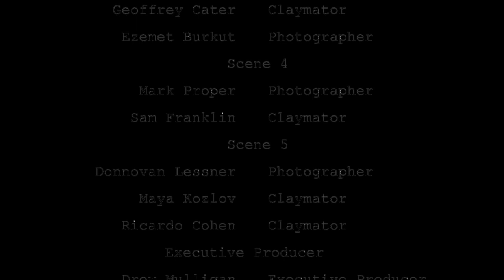Evolution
This video was made by Mrs. Mulligan's 1st period Computer Graphics 1 class using Stop Motion techniques